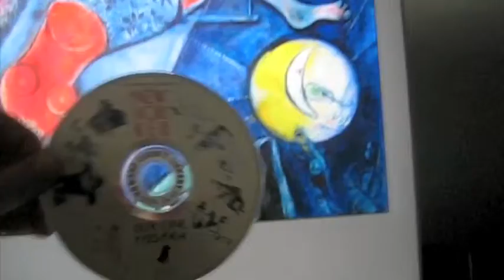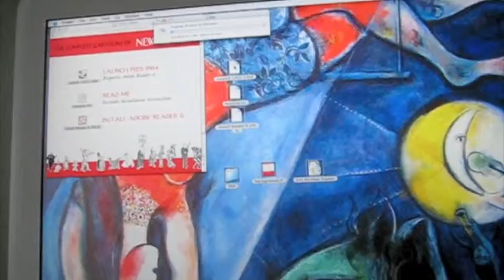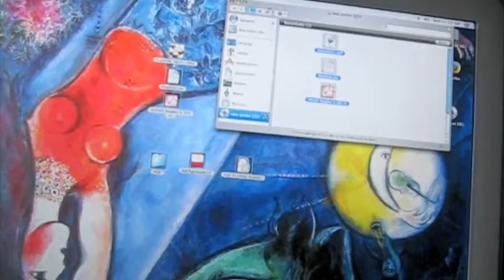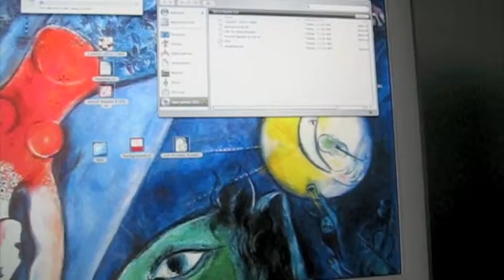How to copy a CD or DVD on an iMac G5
This is how you can copy a cd or a dvd in finder on Mac OS X 10.4 Tiger. In this demo, i am copying a CD for Grandpa. Hope you enjoy!